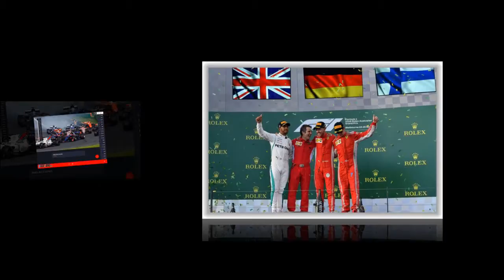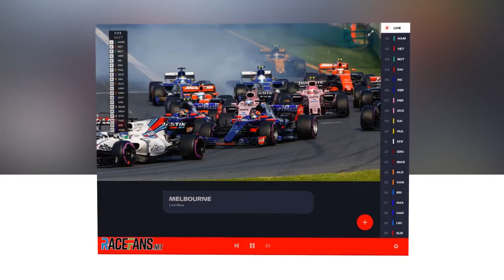Bahrain Grand Prix 2018 start time: Live stream, TV station and the number of laps will prob...